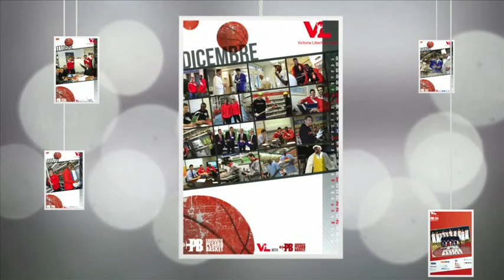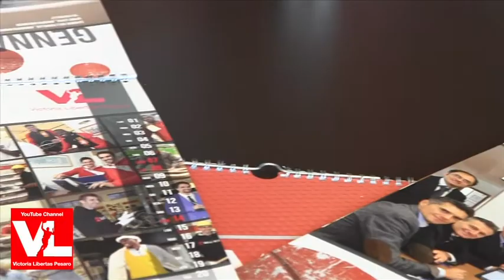VUELLE presenta: Il Nuovo Calendario 2014!